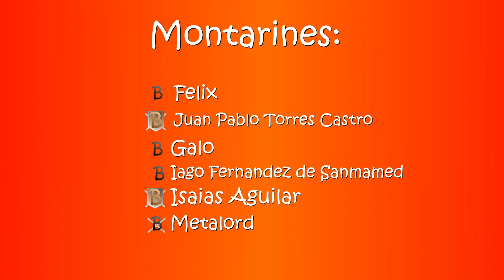Rosa la vampira chetada #4 | HoI IV Equestria at War mod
Ay, a ver si chetando el país al máximo conseguimos algo